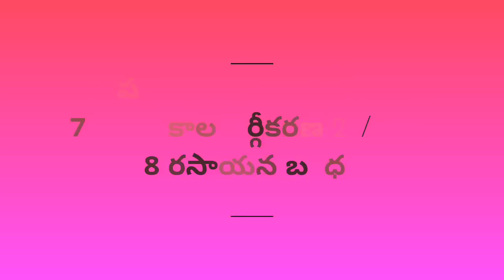10 వ భౌతిక రసాయన శాస్త్ర,పాఠం వారీగా మార్కుల కెటాయింపు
For Teachers and students